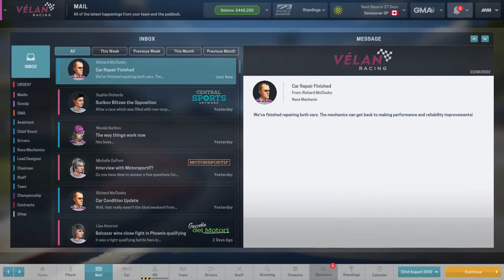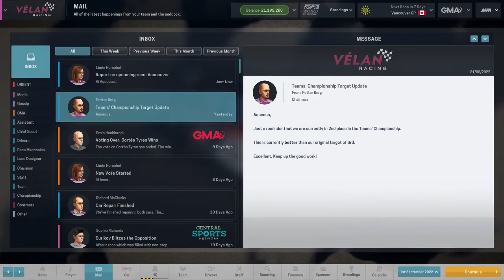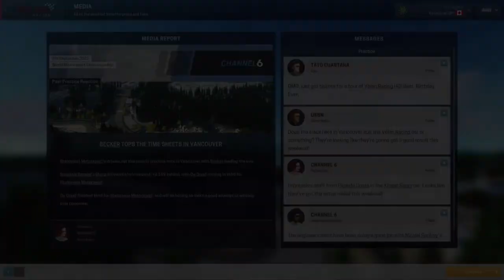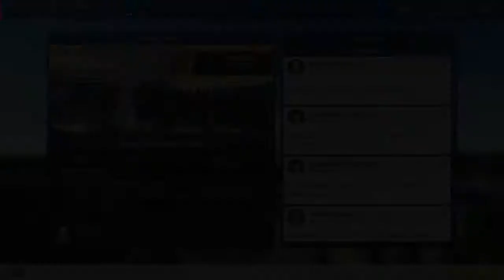MotorSport Manager PC | Let's Play #110 | Career - Velan | Season 07 Race 11 VANCOUVER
🏁Season 7 Race 11 Vancouver
 Welcome to my Let's Play of Motorsport Manager on pc. In this series I will be playing the Career Mode using one of the existing teams - Velan Racing. My aim with this playthrough is to take  Vélan Racing from the back of the grid to the top and hope to win both the drivers and constructors title.

 TIMESTAMPS
⚙ 13:11 Practice.
⏱ 24:39 Qualifying.
🏁 28:38 Race.

I make Let's Play of Older AAA games along with newer Indie games and some Car based games.

I also make videos on deals and sales on games and share my opinion on some upcoming games.